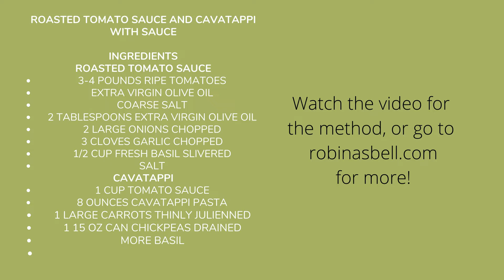The Easiest Roasted Tomato Sauce with Cavatappi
Roasting Tomatoes Makes the Best Sauce

I know, that's a big claim. There are plenty of ways to process tomatoes, and I'm nobody's Nonna. But I find that the high heat of the oven sweetens and concentrates the tomatoes, and gives the skin a little char. Instead of the bright, acidic flavor of a great fresh tomato, you get a deeper, more tomatoey taste. An hour in a 400 degree oven was enough to bring out the best in these tomatoes, and they were ready to make into a delicious sauce.
After the tomatoes are soft and juicy, It's easy to strip off the skins.  They are too hot, just out of the oven, so let them cool and then pinch the loose skins away frm the soft flesh. You can also leave some of them on, for a hint of bitterness and the smoky flavor in the blackened skins.
I didn't have a huge harvest this week, but that's the great thing about this method. 10 tomatoes, 60 tomatoes, it works either way. Just halve them, roast them, puree them. Use them today, in this easy pasta, or freeze the sauce for later.

For the full recipe, go to robinasbell.com.